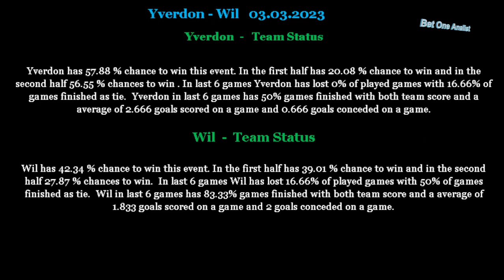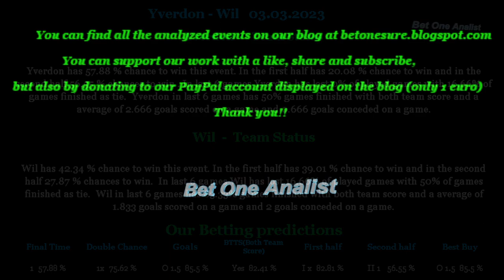Yverdon-Wil 03 03 2023 betting tips and analis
Betting tips and analis for Yverdon-Wil 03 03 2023
Beting tips,betting analis,betting tips and analis for Yverdon-Wil 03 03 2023